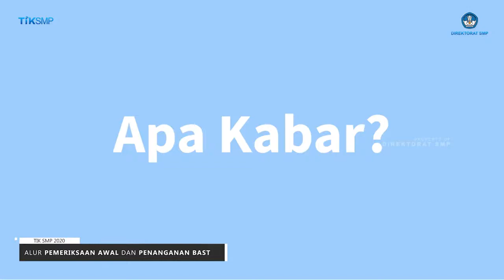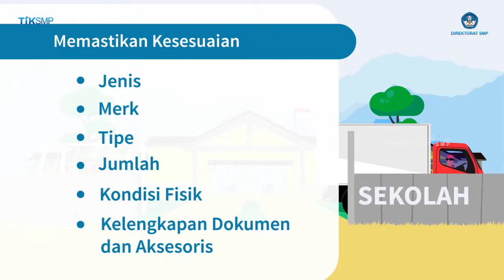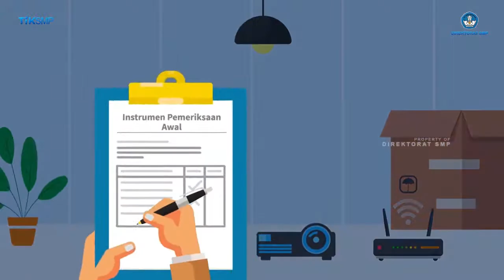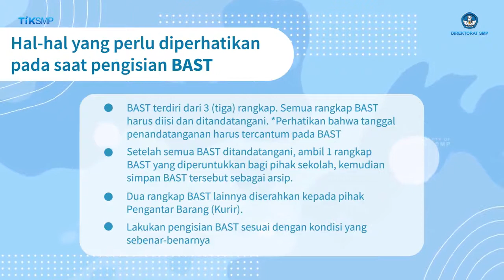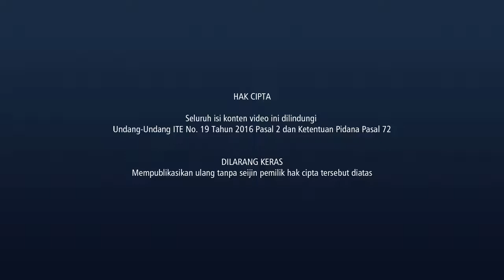Alur Pemeriksaan Awal dan Penanganan BAST